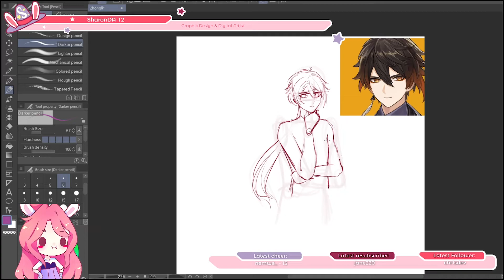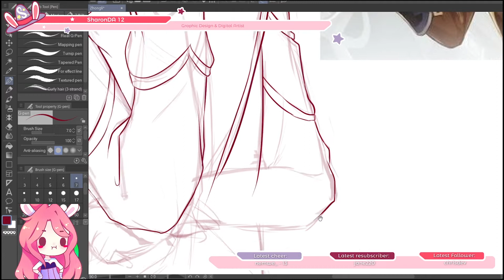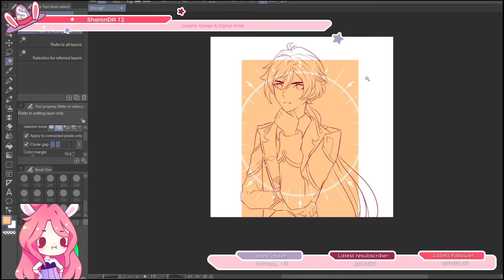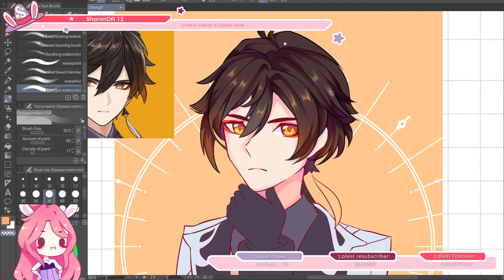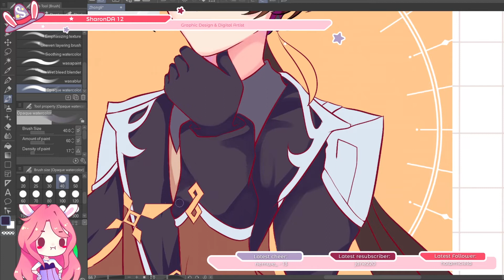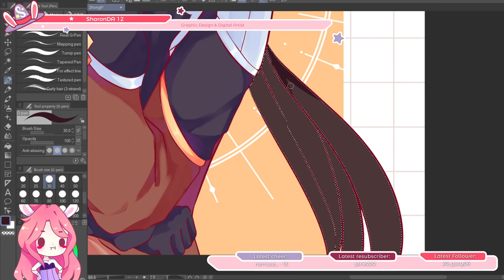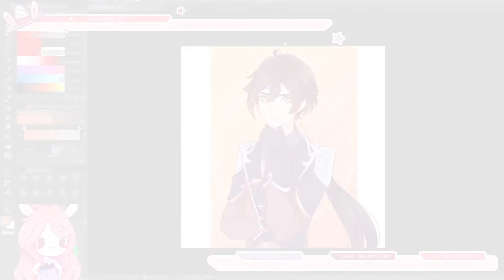El dibujo en mi vida + Speedpaint Zhongli (¡Me Muero!)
Esto más que nada es una prueba de si podría hacer mas videos de este tipo dando así mis reflexiones sobre algunas cosas que me están pasando. Quiero también subir tips, consejos y alguno que otro storytime para ayudar a los chicos que están empezando en el mundo del arte. Yo tampoco llevo mucho pero me gustaría mucho poder poner un granito de arena igual para ayudar. Espero que les guste! (•̀ᴗ•́)و ̑̑

♡ If you wanna see this drawings live, you can go to my Twitch channel.
⍟ Monday, Wednesday and Fridays at 4:00 pm (Mexico's City hour)